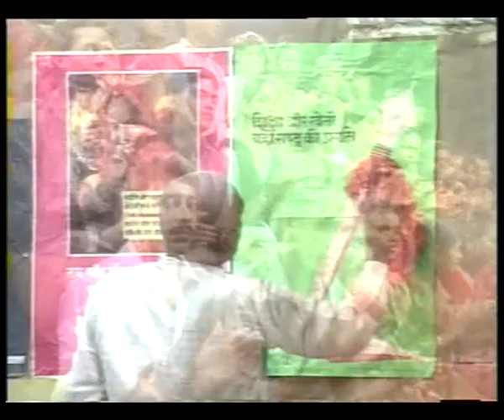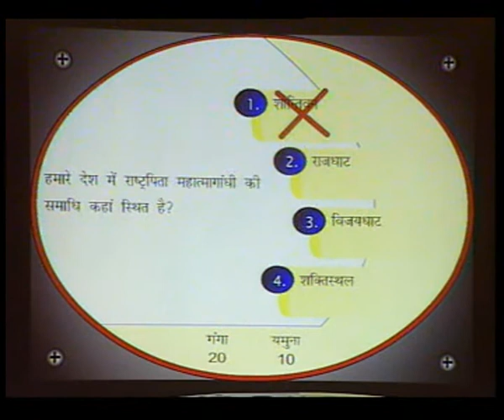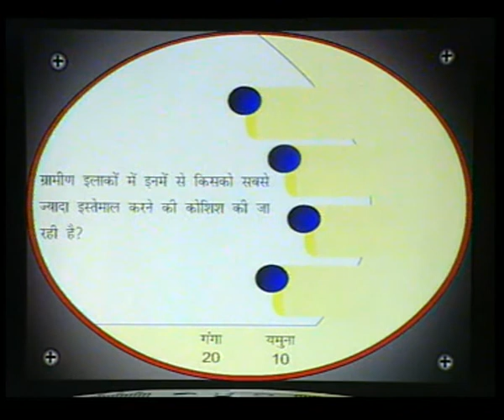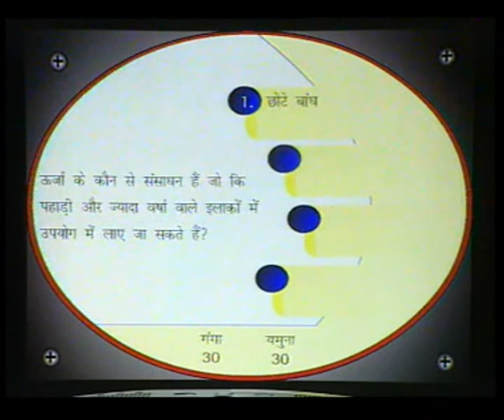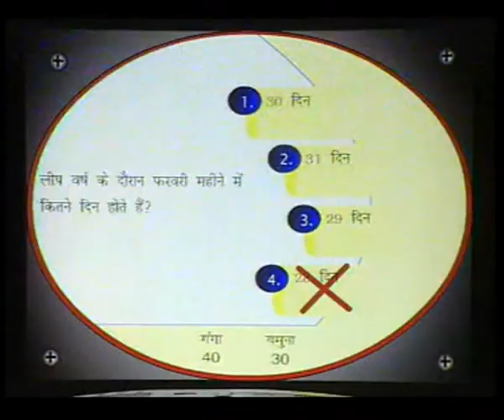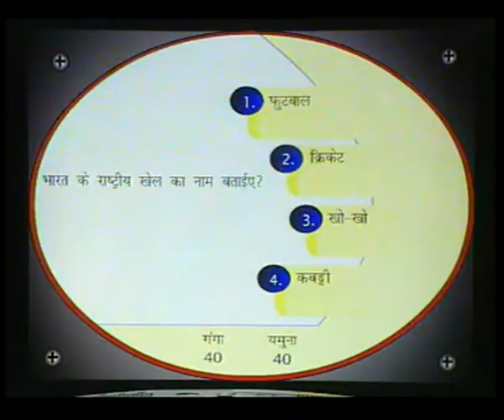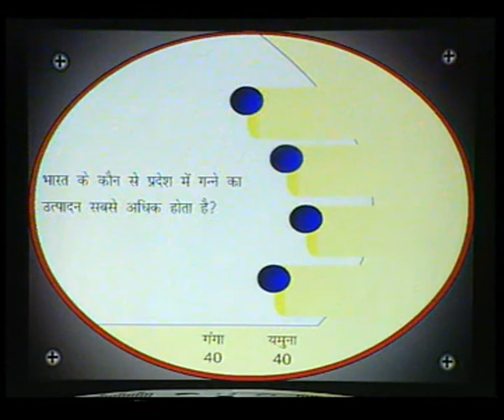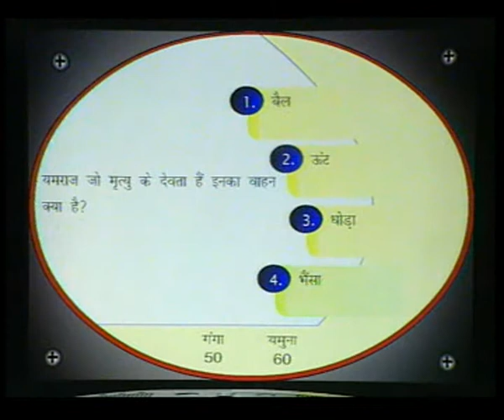SAKSHAR KYON EP 4